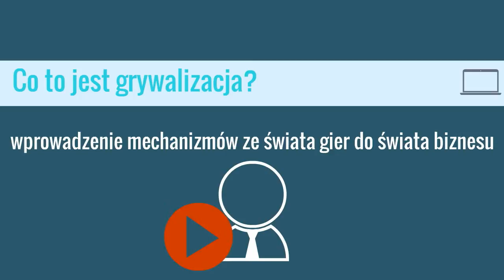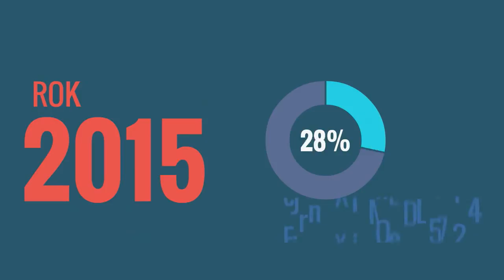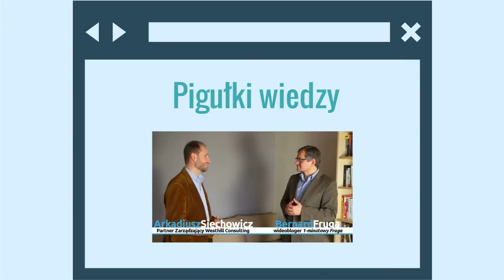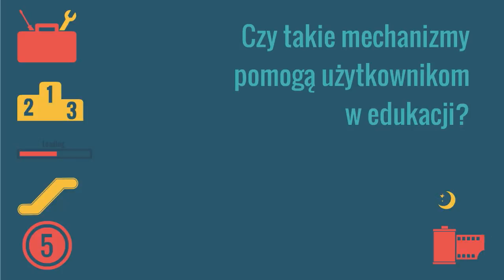Grywalizacja w biznesie? Jak stosować i jakie może przynieść korzyści dla twojej organizacji?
Chcesz zobaczyć więcej z tego co robimy? ►